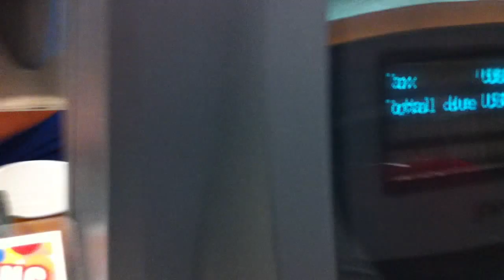250 MCNUGGET CHALLENGE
Pain.

MUSIC IS OWNED NOT OWNED BY ME.